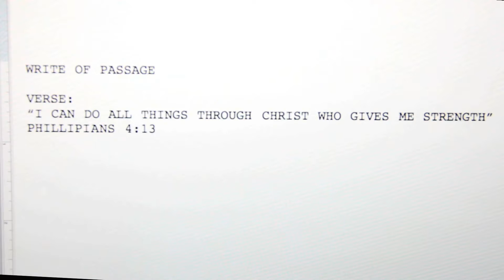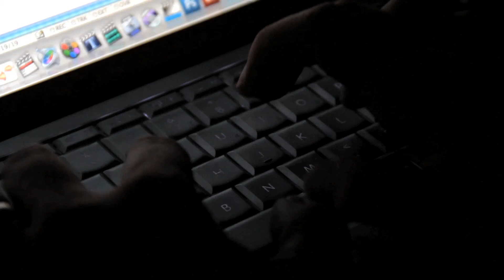168 Promo Write Of Passage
The Write of Passage is a mentored speed-screenwriting competition where you write a short script (12 pages or less) in one week based on a theme and a Bible verse. The winner will receive $1000 and an introduction to X-men producer Ralph Winter. Sign up deadline is October 11th. Cost $35.